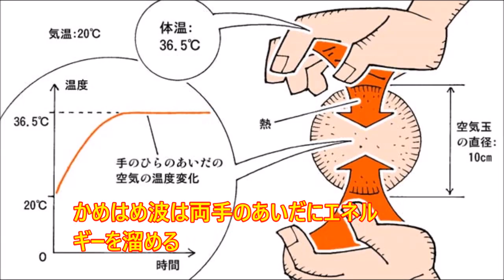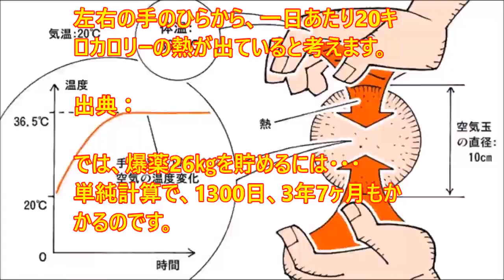【超驚愕】かめはめ波は誰でも出せた？かめはめ波を専門家がガチで検証した結果がヤバすぎる・・・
↓おススメ動画↓
【驚愕】かめはめ波は実際に再現可能！？ガチで検証してみた結果が衝撃的すぎる・・・
かめはめ波が打てる！ドラゴンボール 全開!アクションかめはめ波！
【孫悟空ゼノ：超サイヤ人3の瞬間移動かめはめ波を覚えたので使ってみた!!】SDBH スーパードラゴンボールヒーローズ 2弾【Super Dragonball Heroese】

※引用元はチャンネルの概要欄をご覧ください。